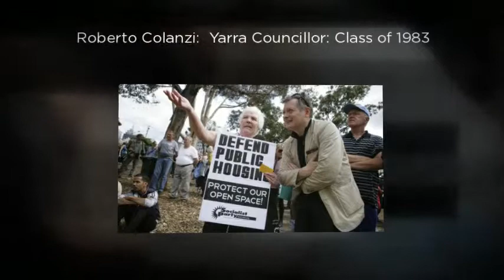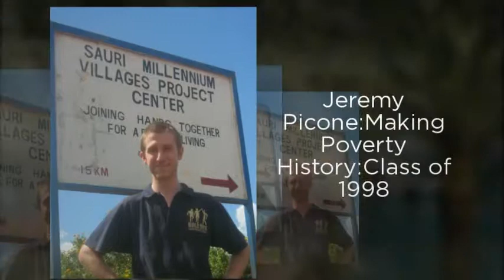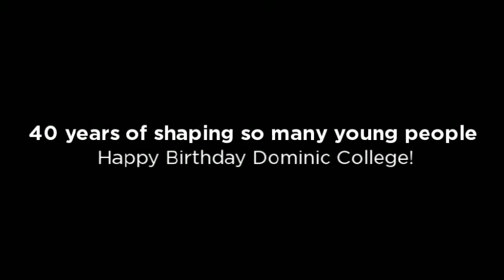Old Scholars of Dominic College 1973 - 2013 (Part 2)